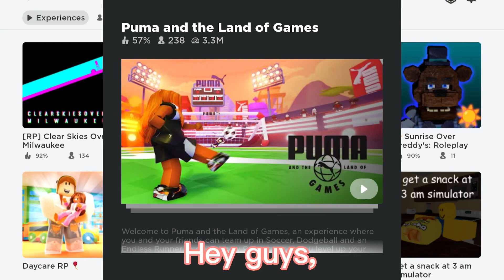5 free item in Roblox (easy to get)